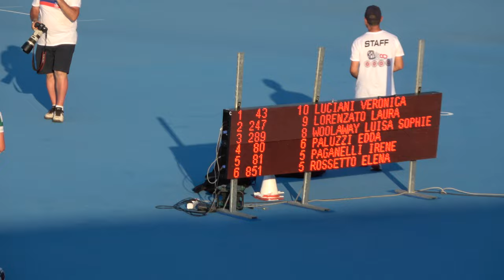IRG 2022 pista - S/F 10.000m a punti/eliminazione, finale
Italian Roller Games 2022 specialità pista (speed skating on wheels, track)
Campionati Italiani Pista 2022
21 Luglio 2022, Bellusco (MB) - Italy
Categoria Seniores Femminile
10.000m a punti/eliminazione, finale

Risultati
1 247 LORENZATO LAURA 785 GS SCALTENIGO VE 21
2 289 WOOLAWAY LUISA SOPHIE 81 SKATING CONCOREZZO 11
3 43 LUCIANI VERONICA 785 GS SCALTENIGO VE 11
4 81 PAGANELLI IRENE 4333 R.S.VADO LIGURE ASD 7
5 80 PALUZZI EDDA 2386 PATT. SAMBENEDETTESI 6
6 851 ROSSETTO ELENA 2733 AZZURRA PATT. 5
7 241 VONK NORALY BERBER 2107 POL.VA CASIER ARL 4
8 816 CORSINI GIORGIA 696 OLIMPIADE PATT. SR 2
9 838 SARONNI SOFIA 310 POL. BELLUSCO 2
10 268 DE PALMA LUCREZIA 302 S.S.D.S.MENS SANA
11 495 RODRIGUEZ GUERRERO YINETH STEFANNY 785 GS SCALTENIGO VE elim.
12 21 BORMIDA GIORGIA 302 S.S.D.S.MENS SANA elim.
13 286 PEVERI LAURA 111 ADHP GRUPPO COSMO elim.
14 751 CORSINI GIULIA 3816 REDBLACK R.TEAM elim.
15 843 GRILLI FEDERICA 4011 LUNA SPORTS ACADEMY elim.
16 737 BIAGI SOFIA 3809 A.S.D.BRIANZA INLINE elim.
17 803 CESARO EMMA 785 GS SCALTENIGO VE elim.
18 244 DI NATALE FEDERICA 1091 C.P.G.A. ASD elim.
19 849 NACCARI IRENE 3463 I FALCHI elim.
20 852 ELLI MATILDE 1220 ROTELL.ROSEDA MERATE elim.
21 760 FERRETTI MARTINA 4011 LUNA SPORTS ACADEMY elim.
22 824 NICOLI AGNESE 218 PATT.CARONNO PERT. elim.
23 831 CROTTA MATILDE 697 A.S.DIL.PADERNESE elim.